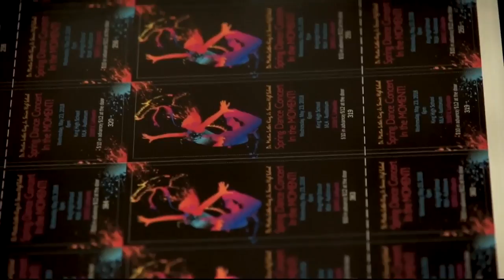Montana Made: Technology helps Harlowton ticket printing company thrive